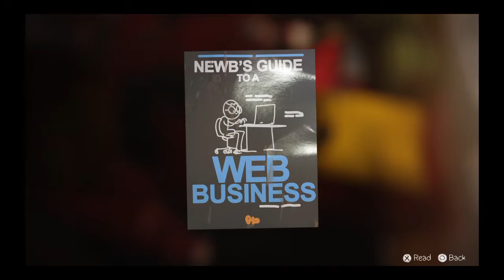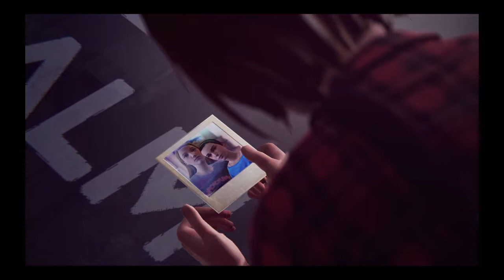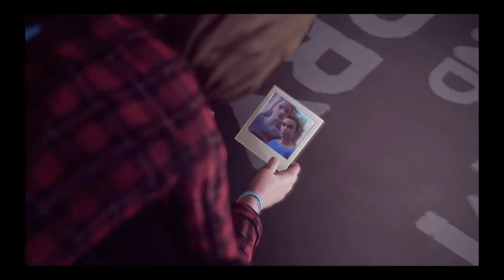Life Is Strange™ Episode 3: Chaos Theory (Pompidou?)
Part 8 - All photographs

Flash! (Photograph #10): 11:55